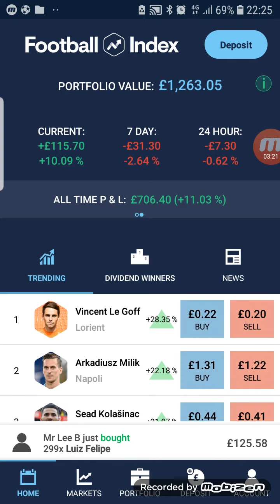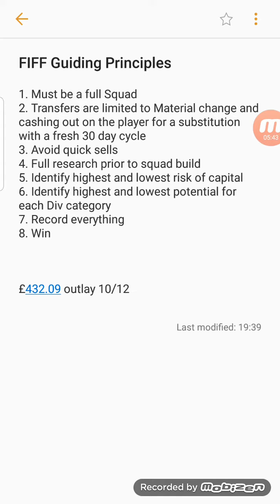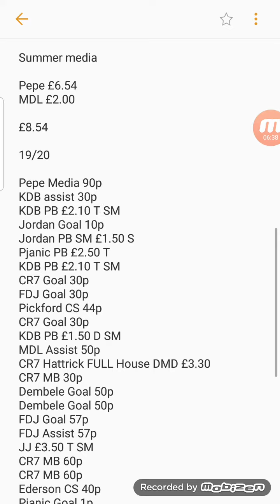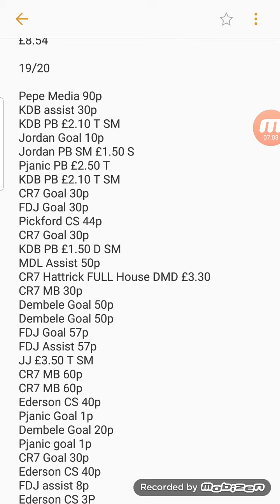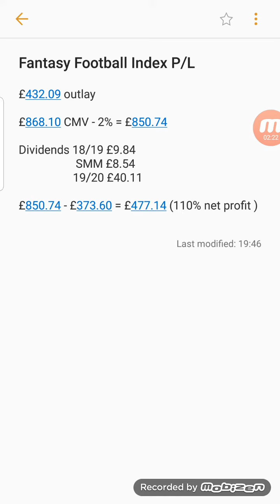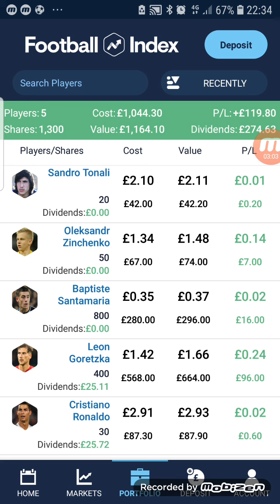Football Index Fantasy Football Winter Break Part 1